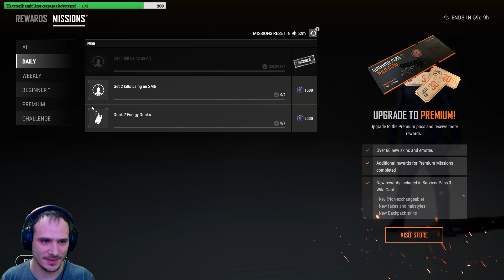LoL - Egy kis móka #29